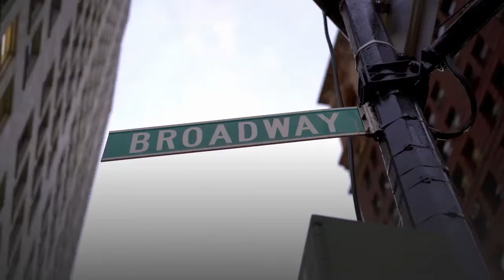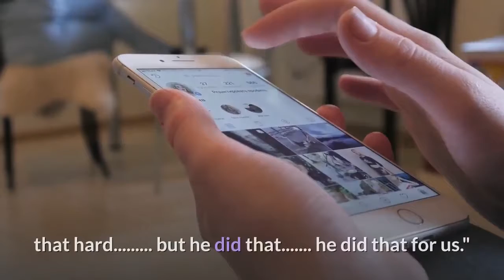'Ratatouille' TikTok musical star Wayne Brady wins Twitter raves for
In a time where COVID's kept Broadway dark for months (and staying that way well into 2020), “Ratatouille: The TikTok Musical” arrived Friday as a virtual, viral oddity for those needing a musical-theater fix, yet it was Wayne Brady, sporting a pink nose and makeup whiskers, who stole the show on social media. The crowdsourced "Ratatousical" is a collaboration of original songs, lyrics and ideas from fans - including Emily Jacobsen, who wrote the original “Remy the Ratatouille” song for TikTok - as well as out-of-work theater performers to adapt the 2007 Pixar animated movie into a two-act show. The show featured Titus Burgess as Remy, the rat with dreams of becoming a Parisian chef; Adam Lambert as Remy's brother Emile; Ashley Park ("Emily in Paris") as human chef Colette; and even some "Cats" jokes and dancers in Mickey Mouse ears amid the Broadway-at-home atmosphere. Brady, the host of CBS' "Let's Make a Deal" who played Emile's father Django, won a ton of raves for his commitment to the bit. Burgess wore a sweater, Lambert was clad in his usual rocker glam, but Brady busted out the costume makeup and props to properly embody his garbage-rodent character. Many on social media pointed out that Brady should get some Tony Awards love for his performance. (If streaming films can be eligible for Oscars this year, maybe a TikTok musical can storm the Tonys?)Brady was a part of one Tony-winning Broadway show, "Kinky Boots," and he let loose some impressive vocals in his "Ratatouille" numbers - so much that one person pointed out that his "back gotta hurt from carrying the entire show."One Twitter user argued that Brady "did NOT have to go that hard. but he did that. he did that for us."Brady's climactic moment? Rocking out in the finale, of course. Proceeds benefit The Actors Fund, which aids entertainment-industry workers.